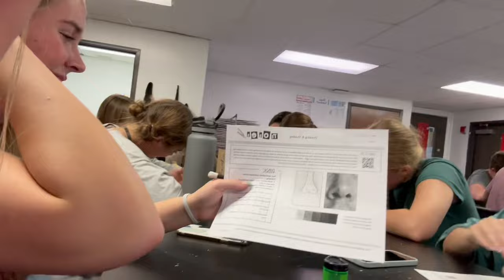SOPHOMORE YEAR VLOG!! (Semester 1)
Sophomore year!!!